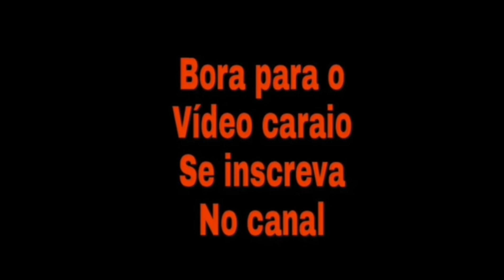Mcs na escola. Parte 1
E aí lancei meu vídeo dos "mcs na escola" espero que gostem, e quem tiver ideias pra mais vídeos ou quiser a parte 2 desse vídeo, é só deixar nos comentários aí ou nas minhas redes sociais.espero que gostem, e me ajuda a divulgar aí compartilhar com seus amigos e inimigos kkkk e deixem o like 👏 obrigado a todos, amo vocês ❤️